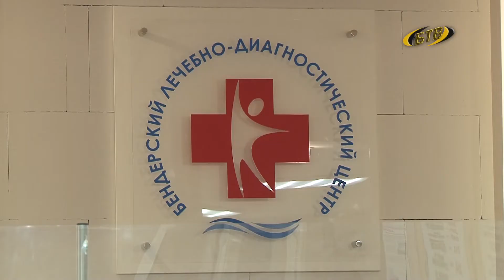Работа по правилам коронавирусного времени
ЛДЦ  возвратился к обычному режиму работы. Хотите сделать массаж, пройти диагностическое исследование  или   получить консультацию специалистов – тогда вам в Лечебно-диагностический центр. Как работает городская здравница в условиях пандемии, и что изменилось за это лето,  – узнавала наша съемочная группа.